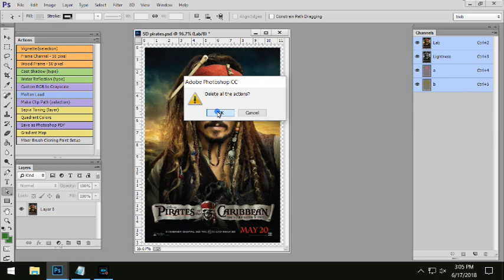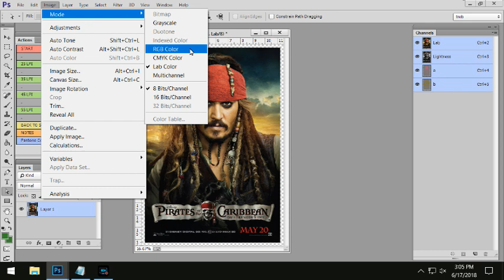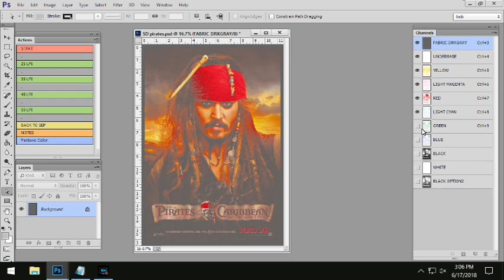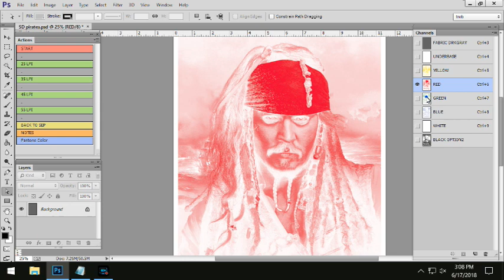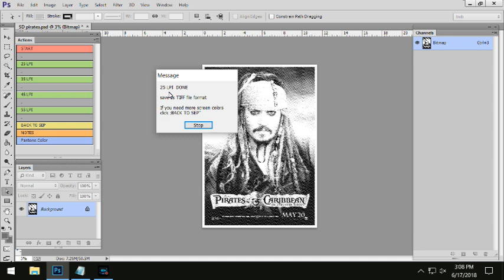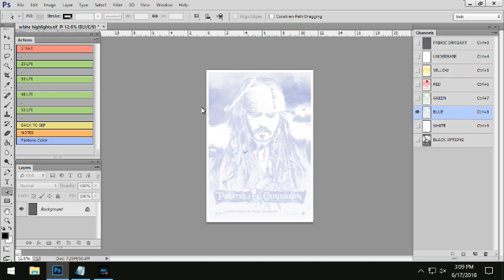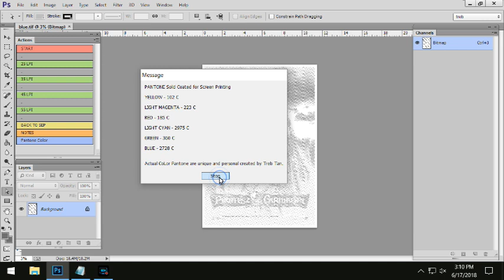simulated process 1 click Tool Basic Edition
1 CLICK SIMULATED PROCESS  Photoshop tools
if your interested pm us on facebook Treb Tan account
we have a lot application for screen printing.